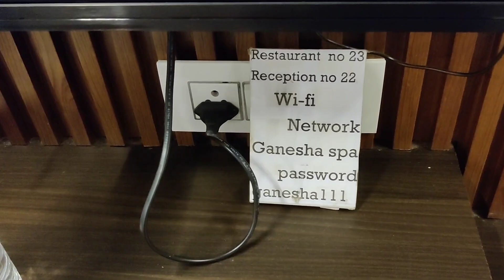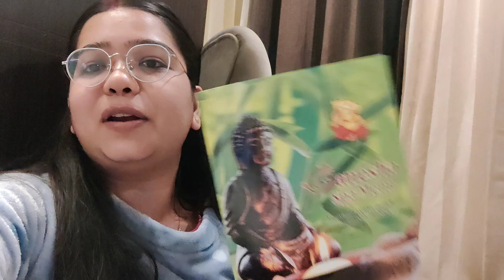Best Hotel in Rishikesh 💟 l Room Tour with all the details l Tariffs+Food+Services 🏵️ l Ganesha Inn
Hello guys 🤗